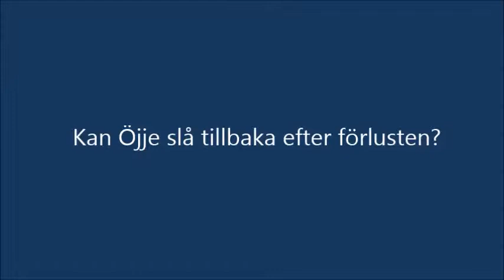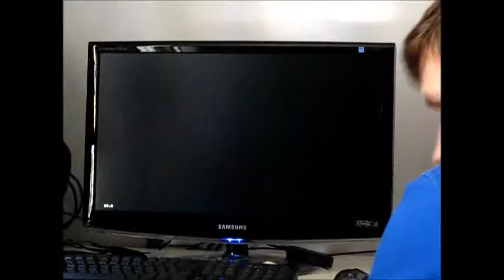NHL 94 Erik Carlberg (Kings) vs David Öjelid (Sabres) Game 3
Den tredje direkt avgörande matchen i Stanley Cup-finalen mellan Erik Carlberg och David Öjelid. Håll till godo! Om ni missat de två första matcherna, så se för fan till att se dem!